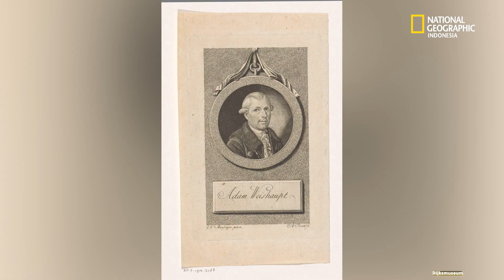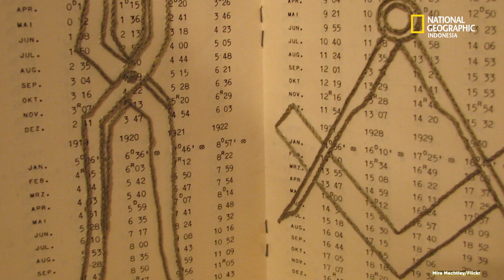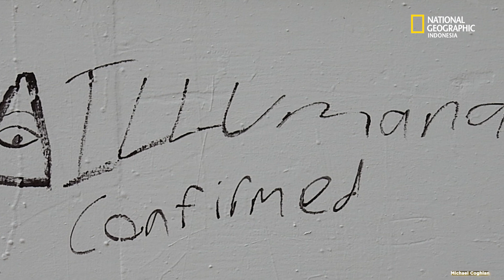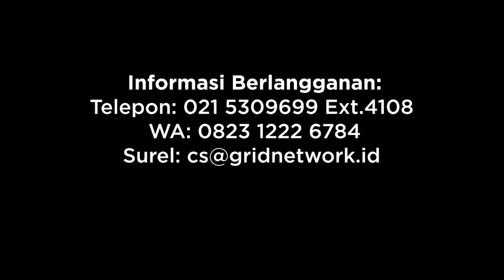Illuminati, Ordo Rahasia Melawan Agama dan Penguasa! - National Geographic Indonesia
Dalam buku berjudul World Revolution: The Plot Against Civilisation, pengarang Nesta Helen Webster menggambarkan hubungan Illuminati, Yahudi, dan Marxisme dalam rencana besar untuk menguasai dunia. Sebenarnya dari manakah asal gagasan Iluminati yang kini sepertinya ditakuti para penganut teori konspirasi? Simak video lengkapnya!

Riset oleh Afkar Aristoteles
Video oleh Utomo Priyambodo
Narator oleh Silvia Luis
Video editor oleh Aga Akbel